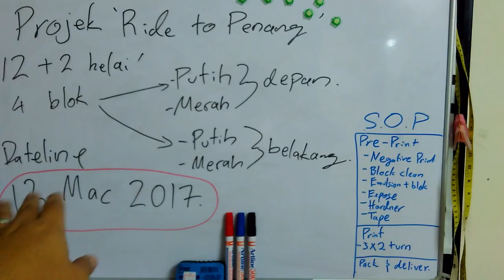Episod #113- T-Shirt Dah Siap!!